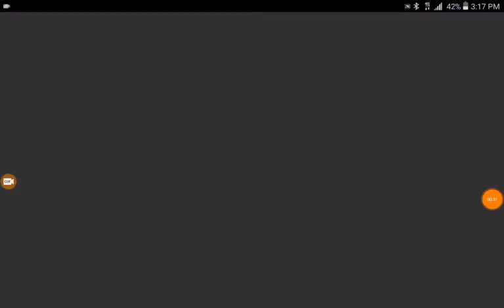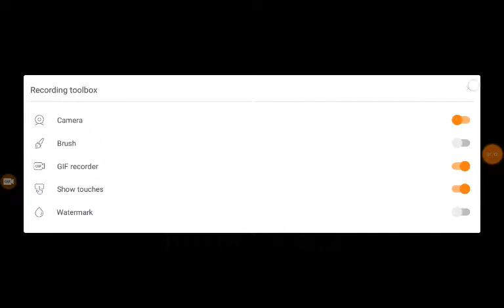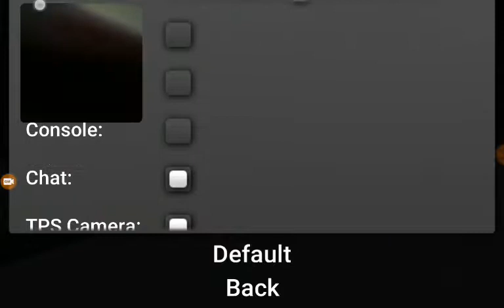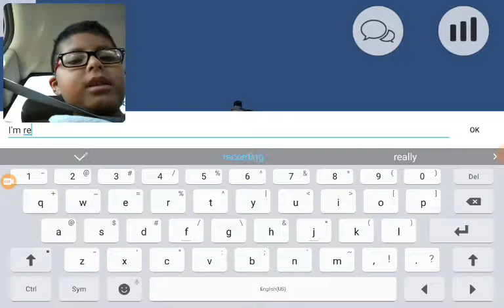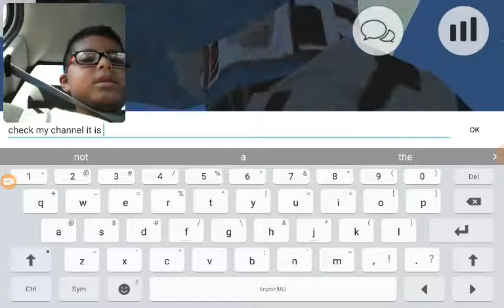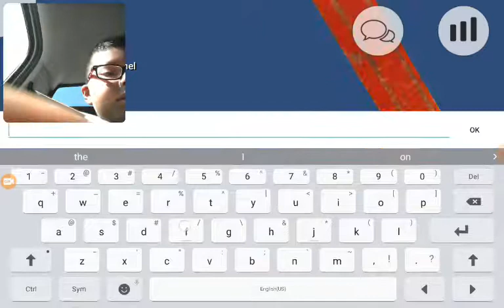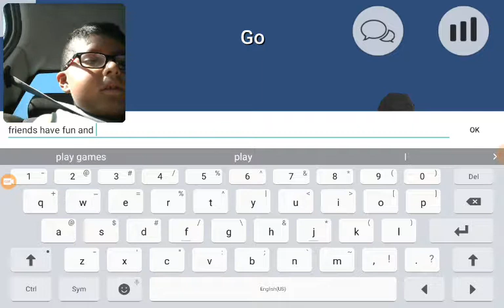Put questions in the comments!| Deathrun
Pls p7t questions in the comments